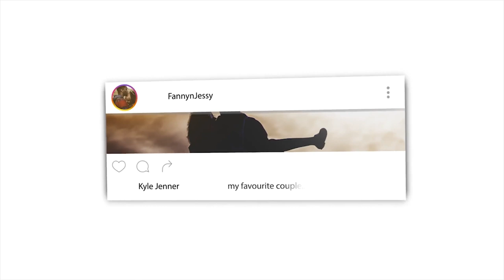Non Muslims reacts to What is it about Nigeria, West Africa etc- - Mufti Menk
🎬 GEAR WE USE 🎙:
CAMERA -

📖 REACTION DEFINITION:

. re·ac·tion
rēˈakSH(ə)n/
noun

Fanny&jessy
Haspolat-lefkosa,via mersin 10,Turkey (cyprus international university)
mersin, turkey,99010